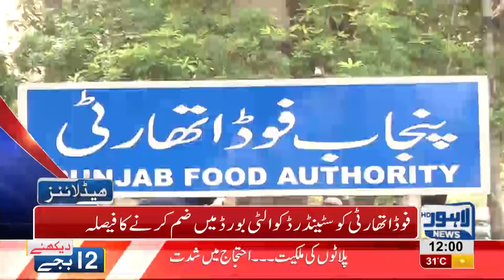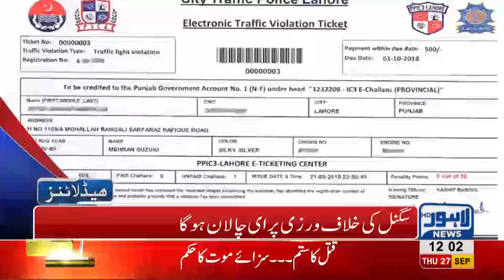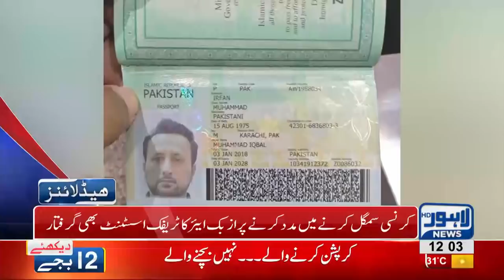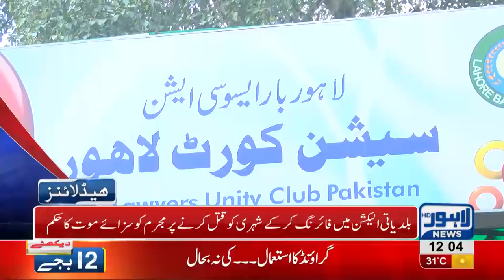12 PM Headlines | Lahore News HD | 27 September 2018